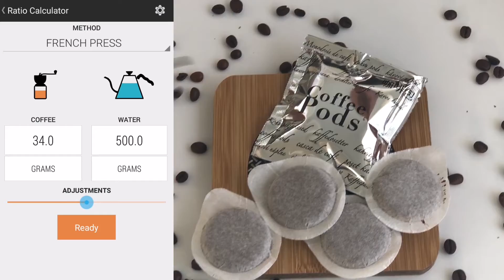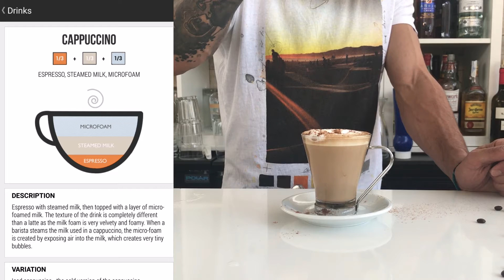Conoce más tipos de café con esta aplicación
Descubre cómo preparar los diferentes cafés con esta aplicación para Android.

Música